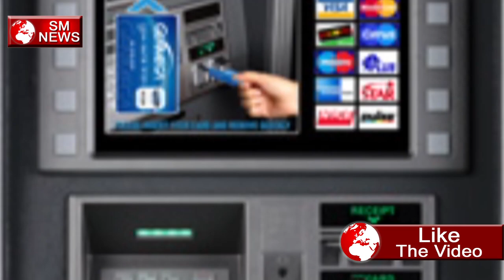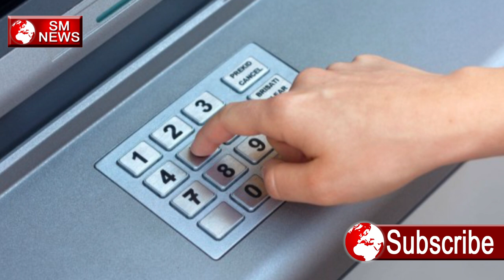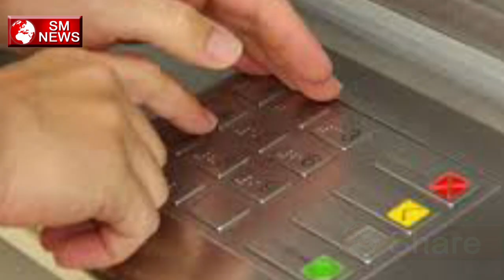ATM मशीन से पैसे निकालने से पहले यह वीडियो जरूर देखे || HOW TO USE ATM?